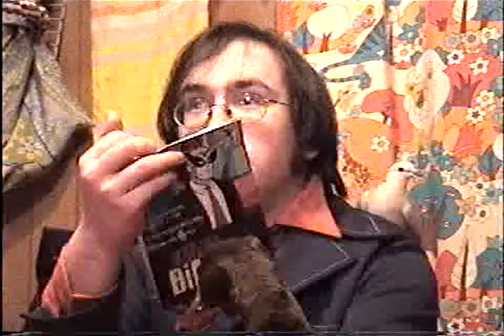Rejected Harvey Birdman Comercial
This was a video submitted to Adult Swim a while ago. we never heard back from them, probably just too crazy.